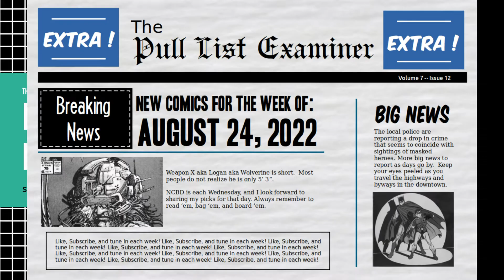Top 3 Comic Book Picks [Weekly Pull List - August 24, 2022]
Hello, every weekend I post my top three choices from my weekly pull list for New Comic Book Day (NCBD) Wednesday.  This week NCBD is on Wednesday, August 24, 2022.  Please watch and hear why I am picking these as my top three choices.

My full pull list for this week looks like this:
A Calculated Man 3
Star Wars: Hyperspace Stories 1
Stranger Things: Kamchatka 4
Batman White Knight Presents Red Hood 2
Deathstroke Inc. 12
Detective Comics 1063
Justice League vs the Legion of Super-Heroes 5
Swamp Thing 16
Amazing Spider-Man 8 (Dellotto Predator)
Captain America Symbol of Truth 4
Star Wars Darth Vader 26
Forever Forward 1